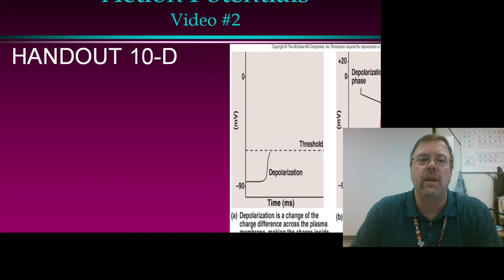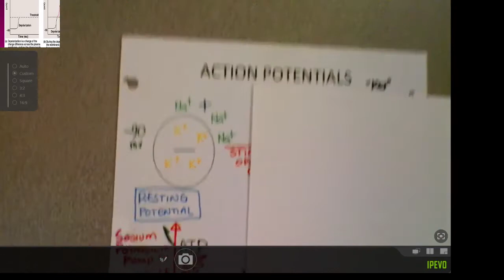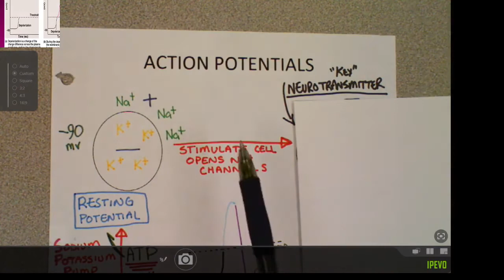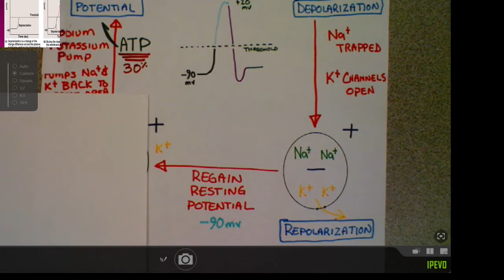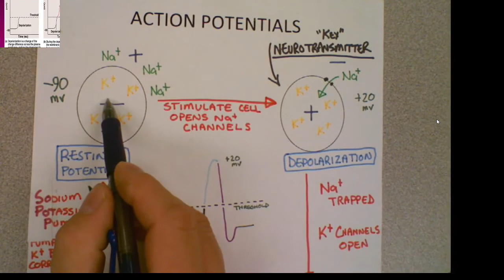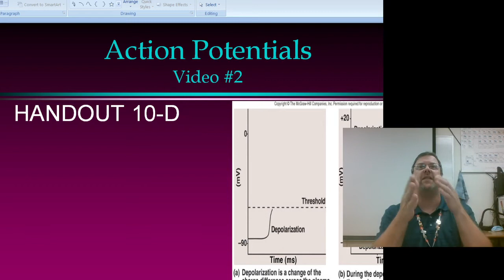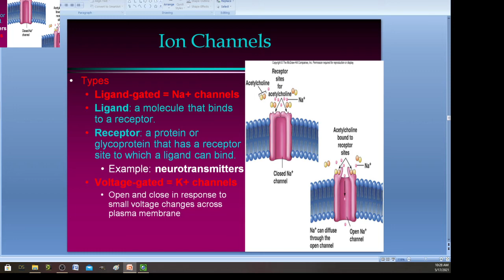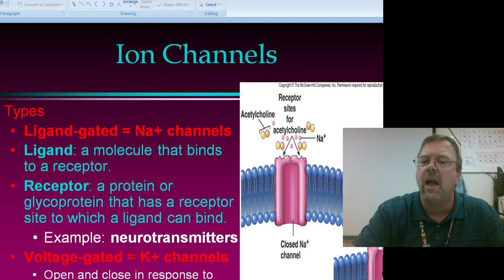Handout 10 D: Action Potentials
How an action potential works in a muscle fiber and a neuron.